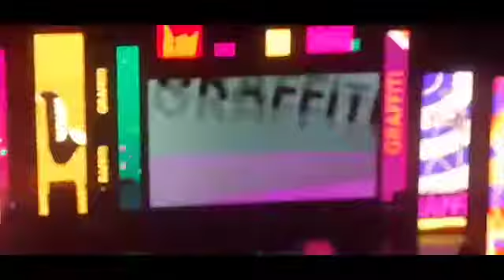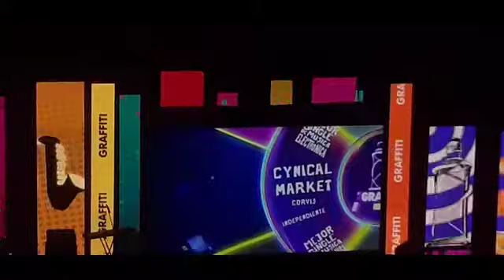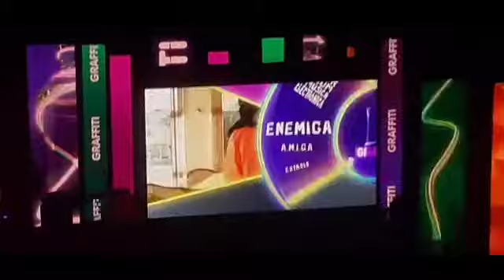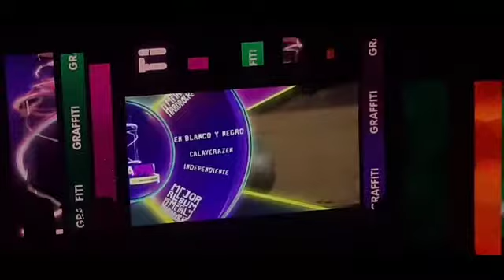Premios Graffiti 2020 parte 2